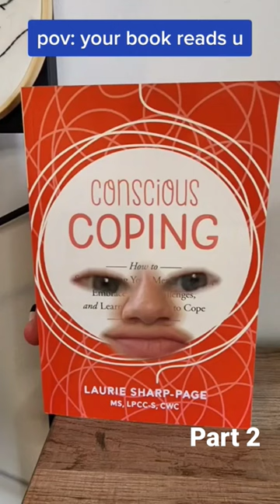when your book reads you pt 2